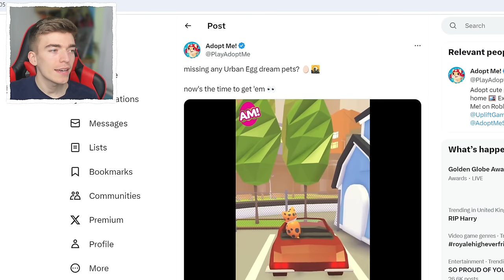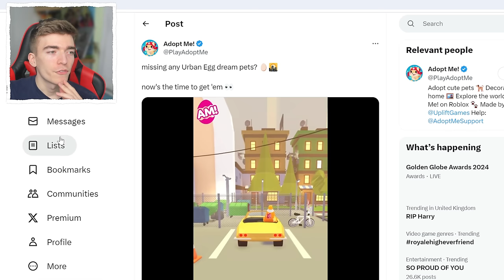NEW EGG Coming To Adopt Me! Urban Egg Leaving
NEW EGG Coming To Adopt Me! Urban Egg Leaving adopt me pets update removing the urban egg, cookie cutter adopt me youtuber reveals the new adopt me news about the new egg coming into adopt me to replace the urban egg pets and give us new legendary adopt me pets coming soon into roblox playadoptme update release date news!